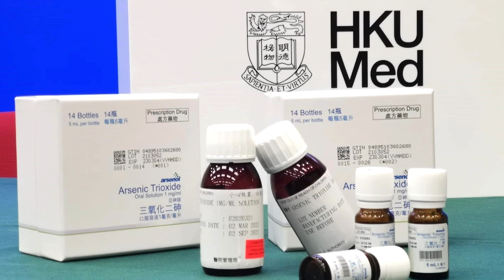New oral treatment for leukaemia with ‘97% cure rate’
Researchers from the University of Hong Kong have developed a new oral formulation of arsenic trioxide to treat acute promyelocytic leukaemia patients. The treatment called Oral-ATO can help some patients avoid having to undergo chemotherapy or bone marrow transplants and offers a 97 per cent cure rate. The Post’s Jayson Albano speaks with the study’s lead investigator, Dr Harinder Gill, about the significance of the new treatment.